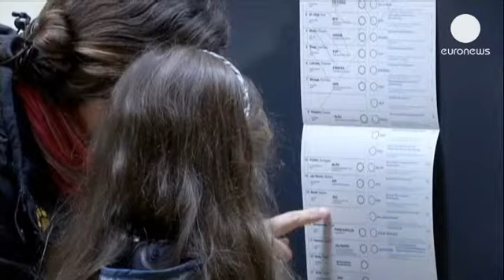آنگلا مرکل در رقابتی سخت برای ابقا در مقام صدراعظمی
چشمان آنگلا مرکل، بانوی اول سیاست در جمهوری فدرال...

چشمان آنگلا مرکل، بانوی اول سیاست در جمهوری فدرال آلمان، امیدوارانه به ابقا در مقام صدراعظمی دوخته شده است.

دبیرکل اتحادیه دموکرات مسیحی آلمان در نخستین رقابت انتخاباتی این کشور پس از بحران اقتصادی اروپا به رقابتی تنگاتنگ با احزاب اپوزیسیون رفته است تا برای سومین دوره پیاپی قدرت را در دست گیرد.

در هجدهمین انتخابات پارلمانی آلمان، ۲۴ حزب نامزدهای خود را معرفی و به رای شهروندان گذاشته اند با این همه ترکیب ائتلاف های آتی مشخص نیست.

حزب سوسیال دموکرات اعلام کرده است که با حزب چپ ائتلاف نخواهد کرد.

از سویی برخی از تحلیلگران دموکرات های مسیحی را برای طرح تشکیل ائتلافی که به «ائتلاف بزرگ» شهرت یافته، مجبور به همبستگی با سوسیال دموکرات ها می دانند.

خانم مرکل همچنین مایل است که ائتلاف با حزب دموکرات آزاد را ادامه دهد ولی این حزب از شانس زیادی برای تصاحب کرسی های پارلمانی برخوردار نیست. آرای حزب دموکرات آزاد از بیش از ۱۴ درصد در سال ۲۰۰۹ میلادی به ۵ درصد سقوط کرد.